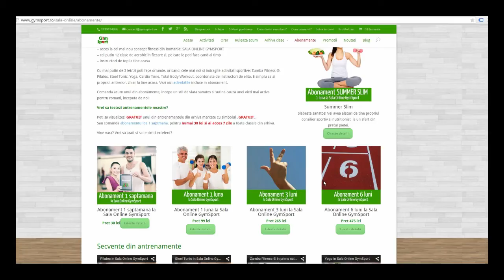Sala Online GymSport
Antrenament acasa exact ca la sala.
Oriunde ai fi, noi aducem sala de aerobic la tine.
Ai acces NON STOP la videoclipuri cu antrenamente exact ca in sala. Nu mai pierde timp cu deplasari, cautarea celui mai bun antrenament etc.
In Sala Online GymSport gasesti tot ce iti trebuie pentru un corp frumos si sanatos!